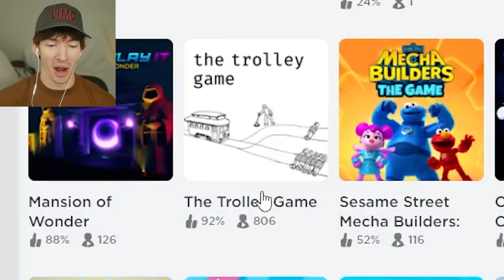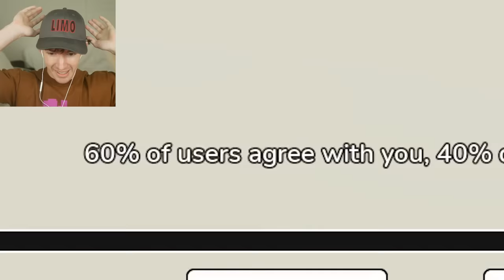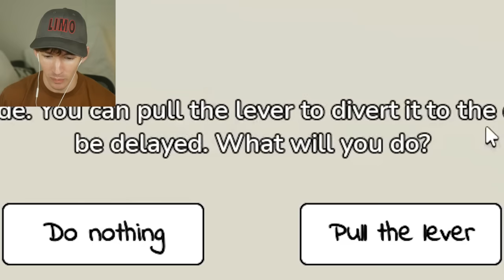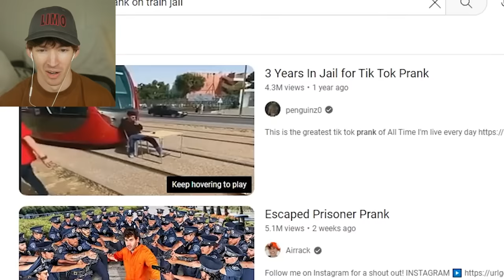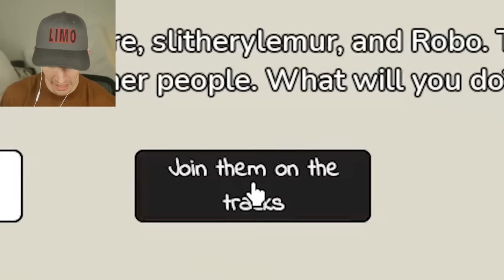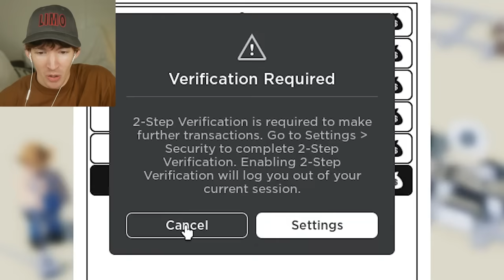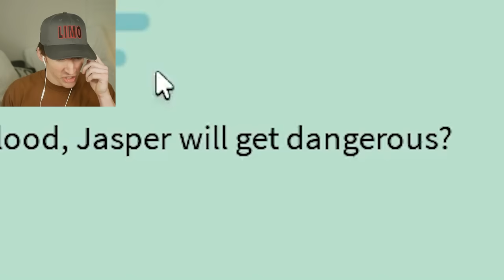ROBLOX TROLLEY PROBLEM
today I play Roblox The Trolley Problem I have been wanting a game like this for years and I finally have it in the palm of my hands